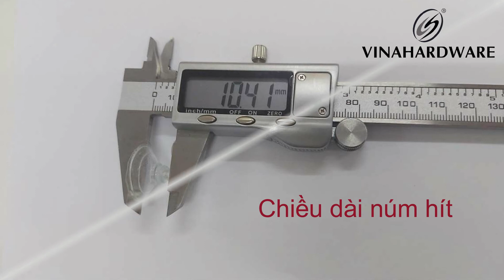Opaque white kn03 knob | Núm hít màu trắng đục kn03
Opaque white kn03 knob
Functional plastic products hang on the surface of glass and walls.
- Materials: plastic
- Color: transparent white
- Function: suction adhesion to the wall
- Vật liệu: nhựa dẻo
- Màu sắc: trắng trong suốt
- Chức năng: hút bám dính tường
Link sản phẩm:
Xưởng sản xuất: Vinahardware
Sản phẩm do Vinahardware làm ra là đẹp, chất lượng: chi tiết gia công cẩn thận, máy móc hiện đại, đội ngũ thợ giỏi...
Vinahardware cam kết đưa đến khách hàng sản phẩm đạt yêu cầu kỹ thuật phù hợp với nhu cầu của khách hàng với dịch vụ và chất lượng tốt nhất.
 Địa chỉ: 23/14 Vĩnh Phú 21, khu phố Trung, phường Vĩnh Phú, thành phố Thuận An, Bình Dương